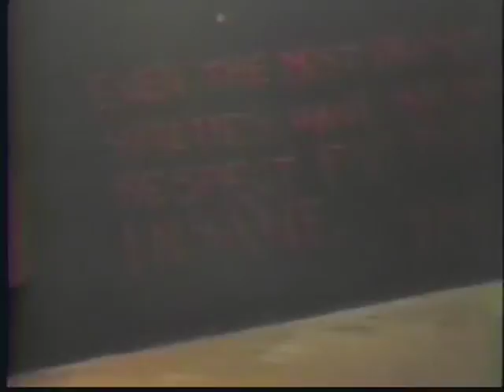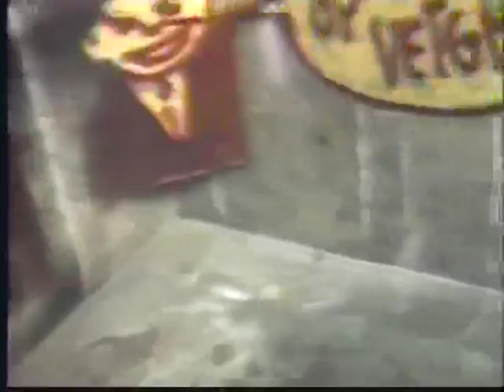SAM's End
Final Cut, including tower drop.